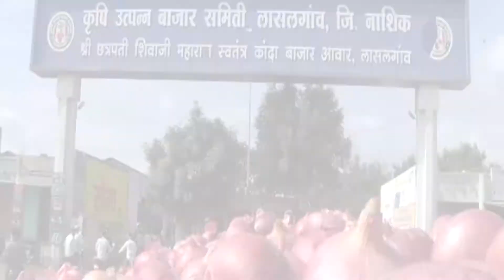लासलगाव बाजार समितीत कांद्याची भाव घसरले -Apmc News I